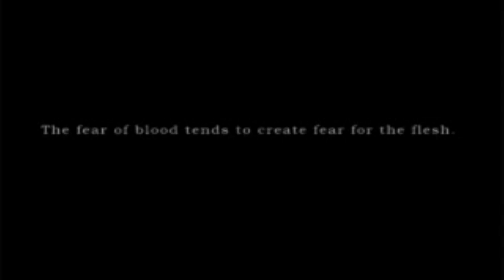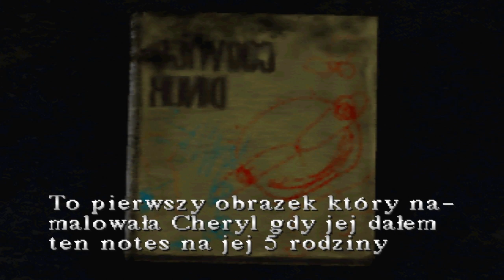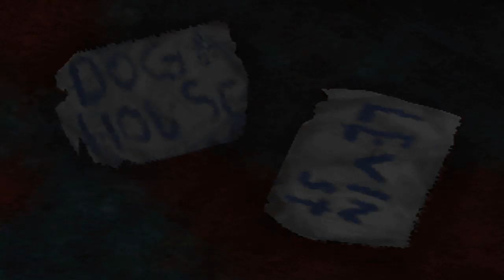Silent Hill 1 PL odc.1 - Chorowózkowokrzywokołowy klimat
Mimo iż większość gier z serii Silent Hill opowiada losy niezależnych od siebie bohaterów, a czas ich akcji dzieli czasem kilkanaście lat różnicy, jest kilka spraw, które łączą wszystkie opowieści w jedną całość (wyjątkiem jest Silent Hill: Shaterred Memories , które jest rebootem serii -- bierze z niej znane postacie i wydarzenia, ale opowiada zupełnie inną historię).

Głównym motywem wszystkich gier z cyklu jest zmierzenie się ich bohaterów z własną trudną przeszłością -- pełną bólu, cierpienia i tajemnicy w tytułowym miasteczku Silent Hill pogrążonym we mgle i zazwyczaj wyludnionym i odciętym od świata. Miasteczko jest uosobieniem lęków bohaterów, a potwory w nim występujące ucieleśnieniem obaw i zła, które wytwarza umysł protagonistów, by w ten sposób ukarać się za popełnione grzechy.